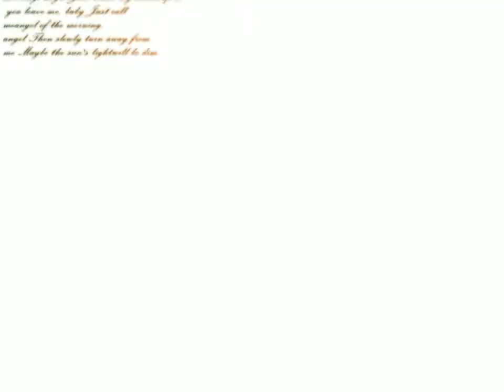[EZ2ON] Sunlight BGA